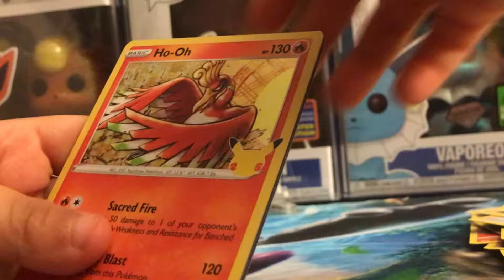I made this as an intro for the channel!! Should I use it?